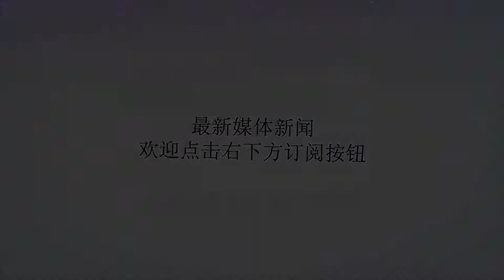像跳芭蕾一样健身，莱美携手shape塑健身打造新体验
谢谢！像跳芭蕾一样健身，莱美携手shape塑健身打造新体验